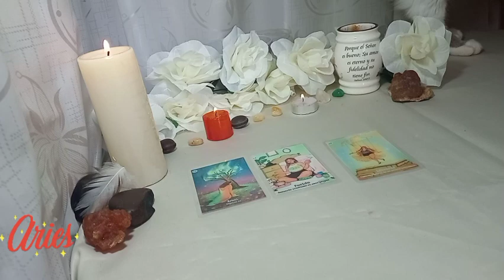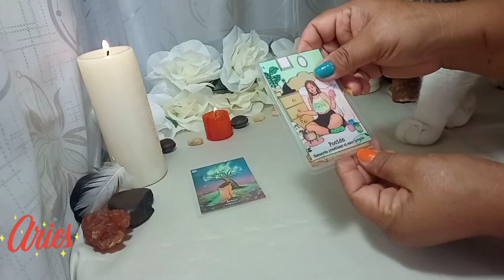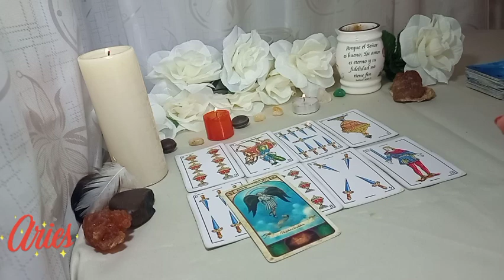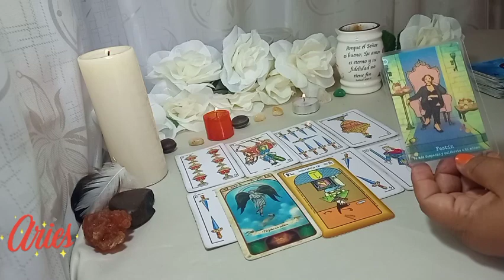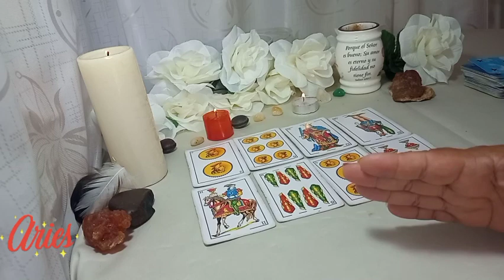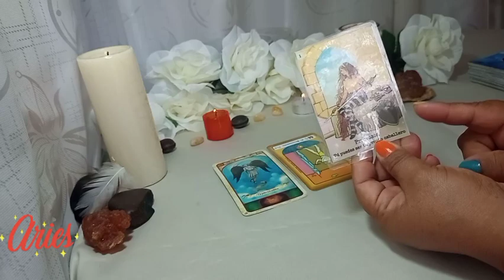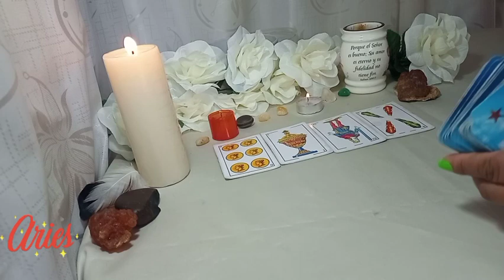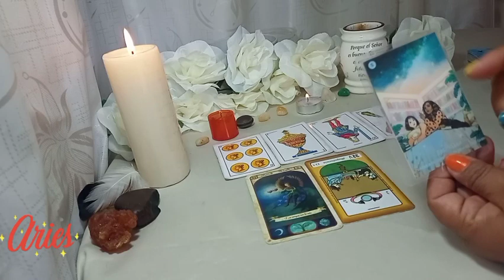🔱☮️ARIES♈DEBES HABLAR CON ESA PERSONA Y DECIRLE LO QUE SIENTES✴️☯️❤️🤯HOROSCOPO ARIES marzo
❤️Bienvenidos mi querido amigo de Piscis a este tu canal  Sami Historias y Tarot. Este es un espacio creado con mucho cariño especialmente para ti  Aries. Aqui encontrarás una luz para tu camino y guía en momentos de duda, mensajes enviados por nuestros Ángeles y Guías Espirituales por medio de la lectura de las cartas.

💝 Para comunicarte directamente conmigo por favor ingresa aquí, respondo en la menor brevedad posible, gracias por tu paciencia y espera.

🌼🌼🌼SAMI🌼🌼🌼